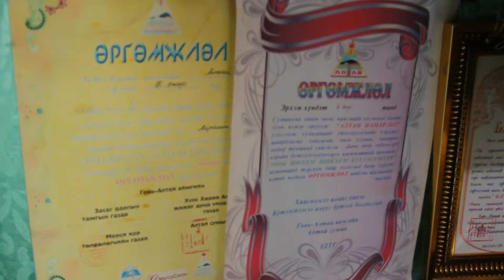altai sum ganbold 2018